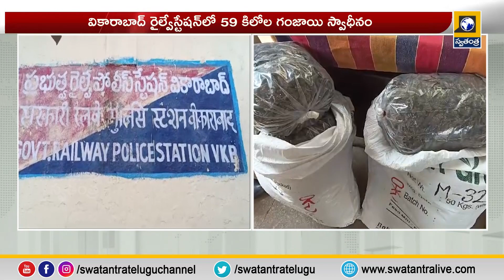Telugu Latest News Updates |5 Pm Bulletin News | AP Political Heat After Elections